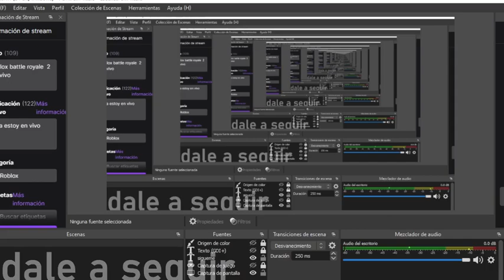Nueva Mascota y Granja De animales Minecraft Ep.3